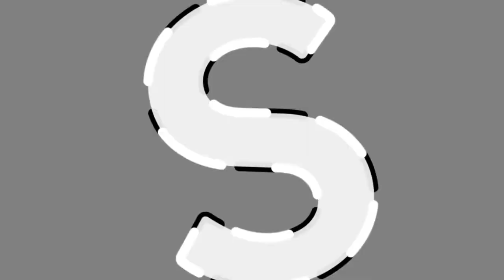Motion Reel | 2021 [ Fresh Artz ]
Welcome to 𝗡𝗲𝘅𝘁 𝗟𝗲𝘃𝗲𝗹 𝗖𝗼𝗻𝘁𝗲𝗻𝘁. 👑

Like what you see? Hit the 👍 Icon!

📋 Project Info:
🎶 Music used in this project:
💡 Inspiration:
      ↪︎ 9Miles Media
📂 Chapters:
0:00 - Intro
0:03 - Fresh Beatz Audio Visualizer 2021, Collab with @GoesTeeVisuals ( Background Loop )
0:05 - Hot Ones Animation
0:07 - Baby Driver Title Sequence
0:09 - Lamborghini Intro v2

0:11 - DJ Concert Audio Visualizer  \ Visual
0:13 - Run It Up [ Motion Tracking ]
0:15 - Queen Amelia Stream Package
0:23 - TikTok and Instagram Reels:
0:26 - Valorant Countdown Packs
0:29 - Reyna Themed Transition [ Valorant ]
0:30 - Volcano Eruption Audio Visualizer
0:31 - GTR Skyline Intro
0:33 - Fresh Off The Boat Title Sequence
0:35 - Mikaeli FX Intro
0:37 - Soccer Polak Intro & Logo Animation
0:42 - S Motion Graphic Practice [ Positive and Negative Space ]
0:46 - Paknsave Advert Concept [ Kinetic Typography ]
0:50 - Doctor Who Quote Animation [ Kinetic Typography ]
0:59 - Video Editing Practice [ Using Premiere Pro ]
1:09 - 3D Extrude logo [ via After Effects]
1:11 - TrapMusicHDTV Themed Audio Visualizer [ No Plugins ]
1:14 - CROCADOOM Short Film Title / Intro
1:17 - Clone me to a disco 🕺 [ Trippy Effects ]
1:18 - Fantail Fortress Branding and Animation [ Parallax Intro ]
1:21 - Wocket Duice Intro
1:24 - Title Cards for Valorant Countdowns
1:31 - Glitch Audio Visualizer, Collab with @GoesTeeVisuals [ Visual Loop Background ]
1:33 - Outro [ Featuring our Twitter and Instagram pages. ]

© Copyright Fresh Artz (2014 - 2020)
The Fresh Artz, Orange Slices & Beatz logos and designs are Trademarks of Fresh Artz, and are not permited for reuse.
If found reusing such content, Fresh Artz has full rights to report and strike users video and channel.

Thank you for your co operation and for watching! 👀
Fresh //Founder and Owner of Fresh Artz and Fresh Beatz